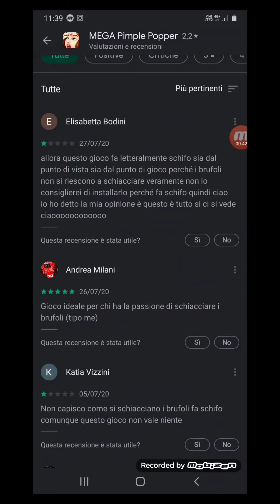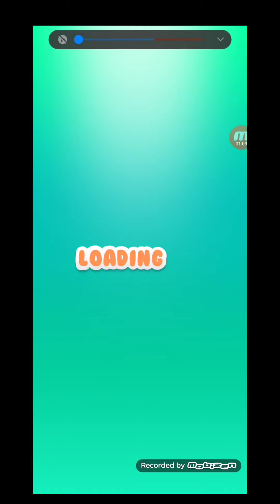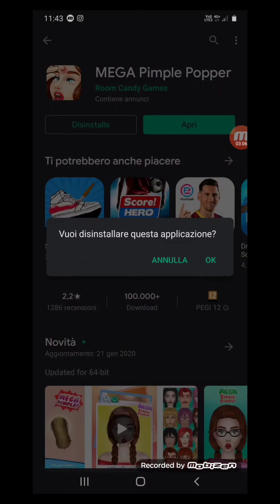il gioco più disgustoso del mondo part 2 - recensioni giochi di merda ep 15